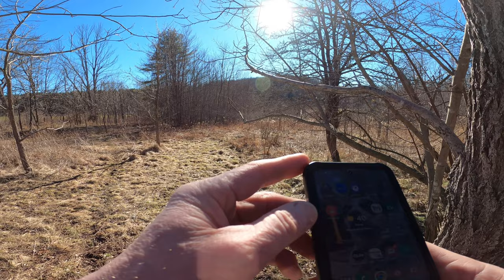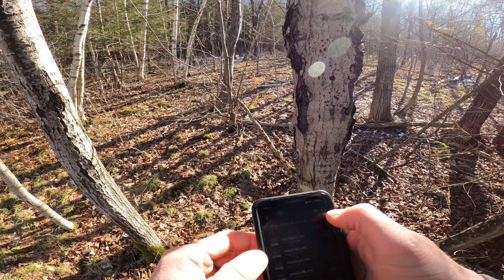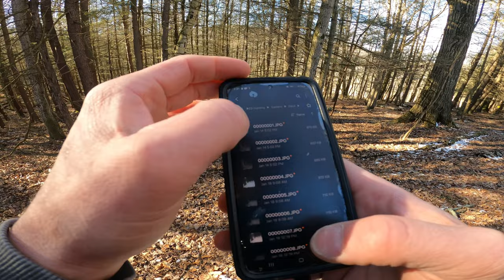2024 PA Public | Giant Whitetails in their Habitat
Went to check on some cameras and got some really nice 3.5 years olds on camera and possibly one or 2 4.5 year old. Need to keep after them putting in work now as shed season is almost here and then be Morel Mushroom season and summer scouting. Deer season be here before we know it. Lots of summer projects around the house coming up. Clear cutting some my land to build a garage.